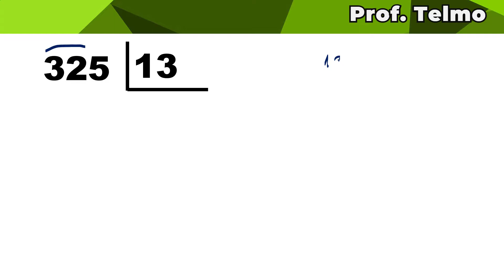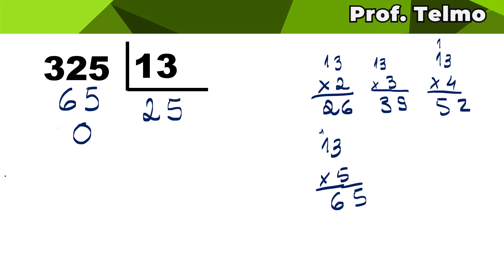PROF TELMO - ➗ CONTAS DE DIVISÃO - Divisão por dois algarismos explicação ∫ f( Prof. Telmo )dλ